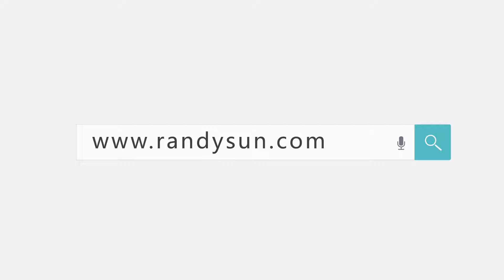Are RANDY SUN Waterproof Socks Breathable?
How is it possible that waterproof socks are breathable? Watch the video to see how RANDY SUN socks work.